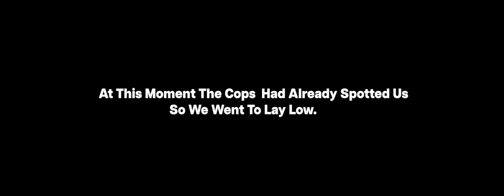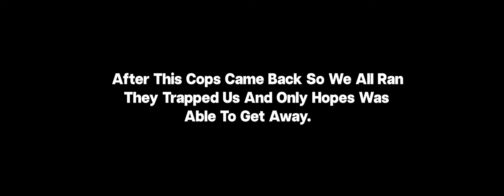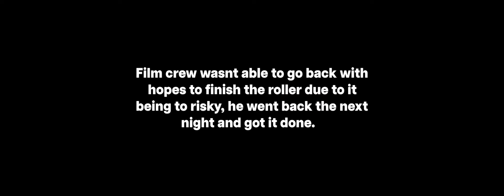Street Hopes Aren't Dead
Directed by SHOTBYSV
Based on a true story of Los Angeles graffiti artist HOPES